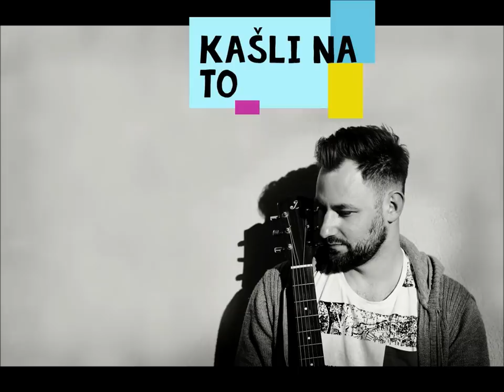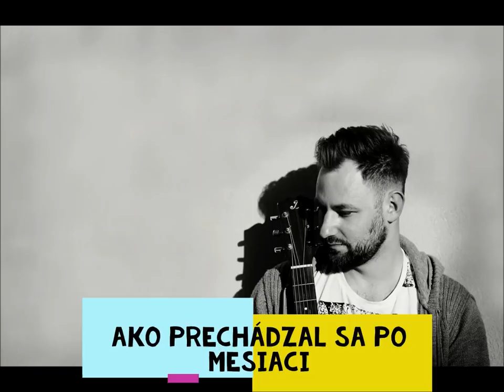Marek Vandrák - STROMY (lyric video)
nahraté v KUPEC RECORDS-Piesok

Marek Vandrák - hudba/text/ - spev, gitara, klarinet

Igor Ajdži Sabo - bicie

Pišta Lengyel - gitary

Martin Gašpar - basa

Martin Wittgrúber - klávesy